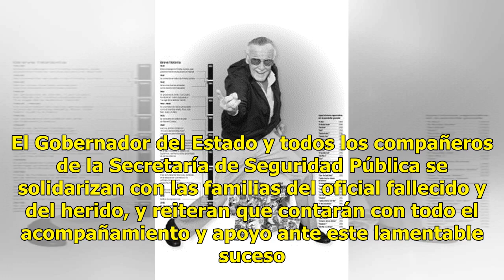Asesina a un policía y lesiona a otro tras pedir protección a la SSP - El Diario de Yucatán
MÉRIDA.-El Gobierno del Estado de Yucatán y la Secretaría de Seguridad Pública lamentan el deceso de un policía estatal de investigación que murió hoy en el cumplimiento de su deber. Por instrucciones del gobernador Lic. Mauricio Vila Dosal, el titular de la SSP, Comandante Luis Felipe Saidén Ojeda,...